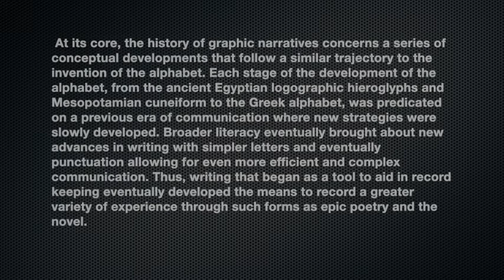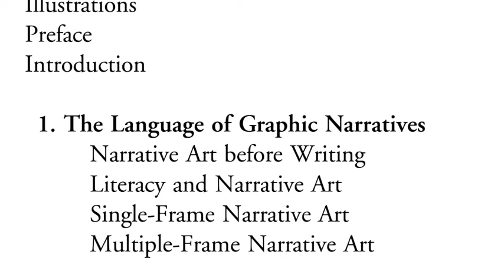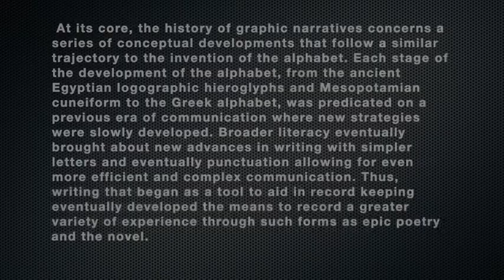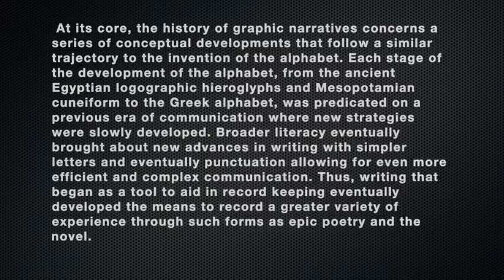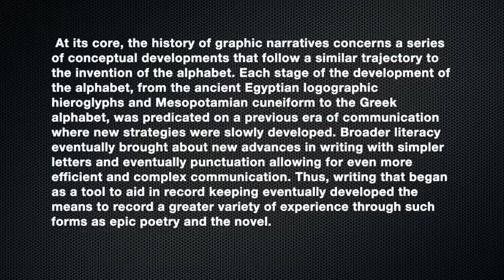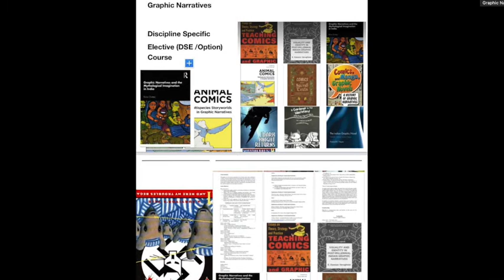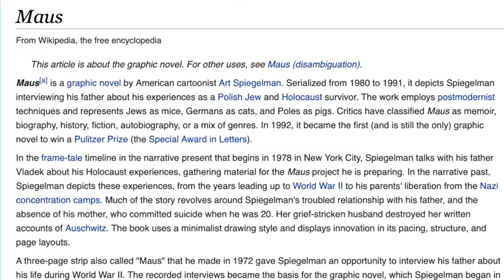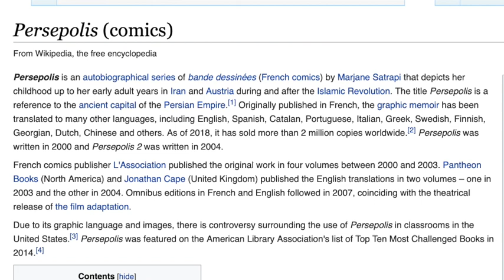Graphic Narratives : Introduction